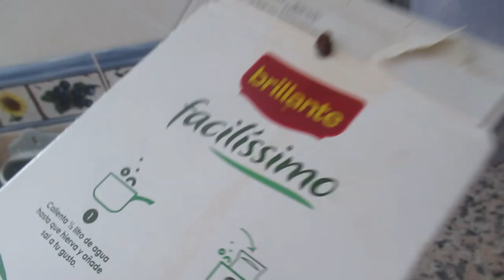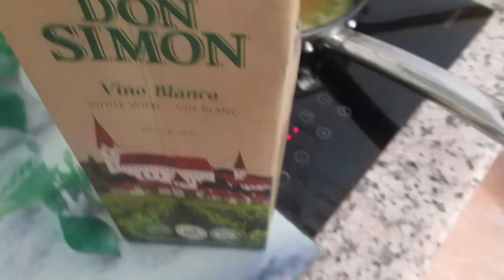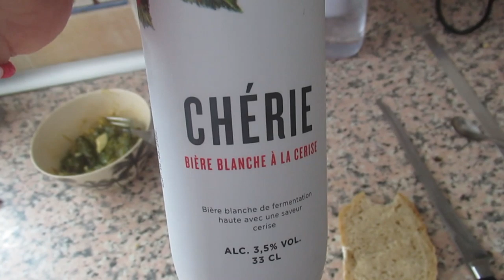День рождения- грустный праздник 🙄.Идем на море.🏖 ИСПАНИЯ Влог